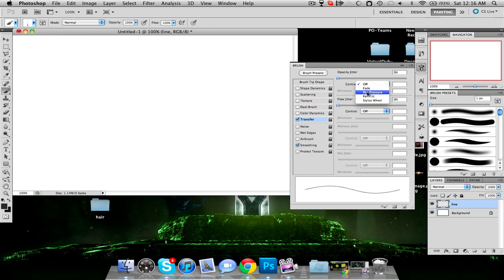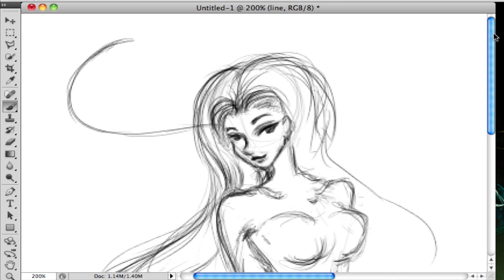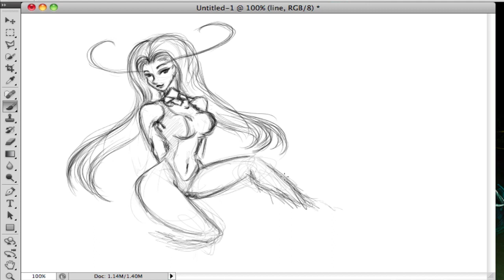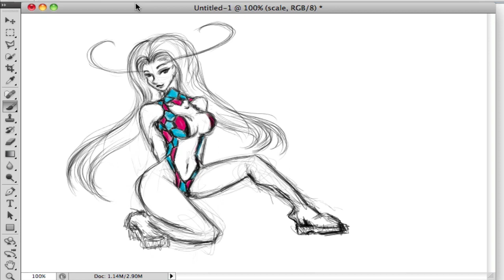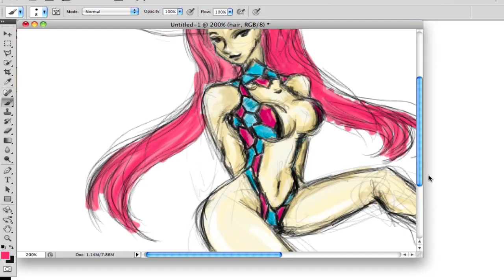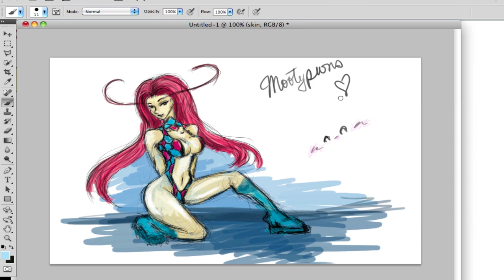[Speed Art] Sexy Milotic + My Art History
Hahaha xD Might be inapprorpiate for some of you! x3

I've had art as a hobby since as long as I can remember. I'm by no means the best, however, it's one of the things I enjoy most. Being able to find beauty and enjoyment in simple things such as this makes me feel at peace and as if my life is worthwhile. That's how I feel with every drawing I complete, and I know there are improvements with everything, it'll just take me time to see the progress later on.

*•.¸ SKYPE ••• elinachka8
*•.¸ AIM ••• mootypwns